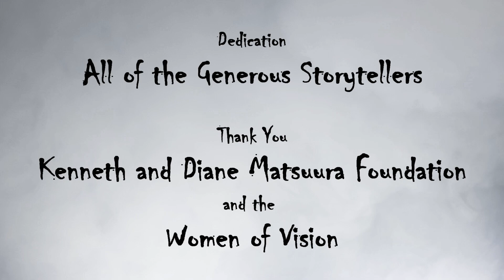Fanetop: In a Fog - A tale from Chuuk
A presentation of Lonely George Films and Kokua Kalihi Valley